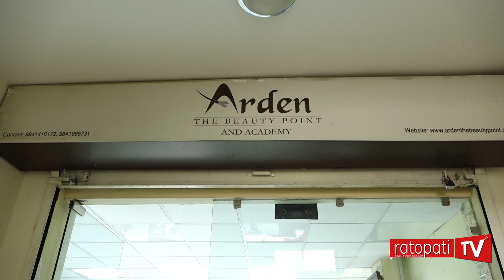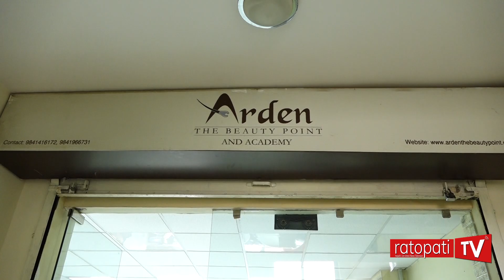Look Beautiful this Dashain : Beauty Tips by Arden the Beauty Point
Makeup by: Rajesh Ghimire
Arden the Beauty Point
Kandevtasthan, Lalitpur
Special Thanks: Santosh Acharya, Manager at Arden the Beauty Point
Wadrobe: Shweta Acharya
Bhanimandal, Lalitpur
Model: Upama Bastakoti